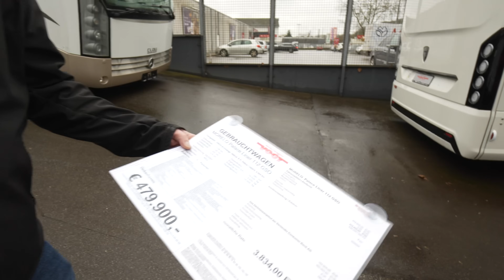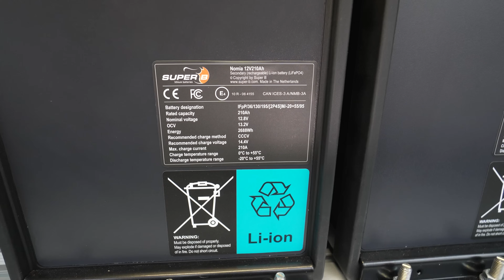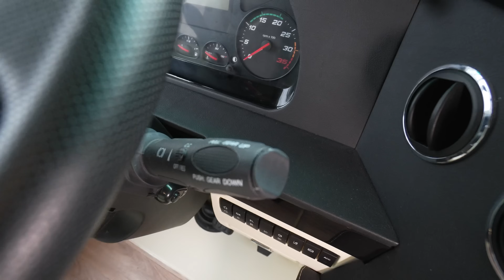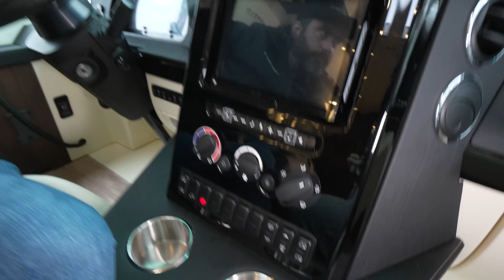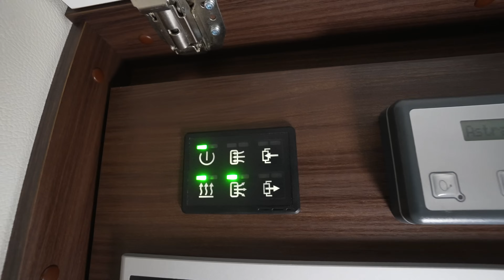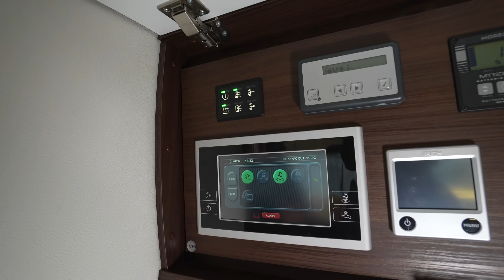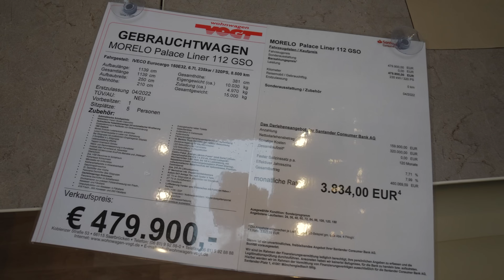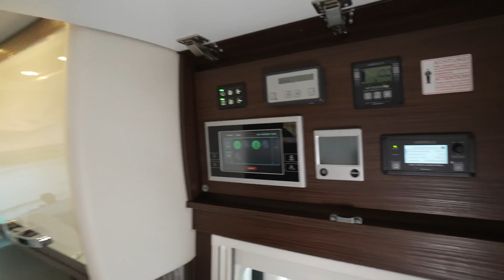UNVERKAUFTES LUXUS WOHNMOBIL 🔴 GEBRAUCHT sucht neuen Besitzer! Palace Liner 112 GSO Slideout PKW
Gerade bei Kleinanzeigen gefunden. Wie findest du das?